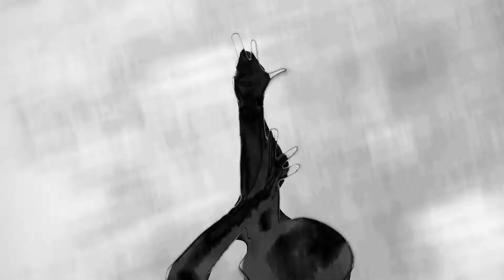"Normal" (Music by Sebastián Vergara // Video: Marcelo Sanhueza)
"Normal": New single from the upcoming album: "Muda", to be released July 2022.